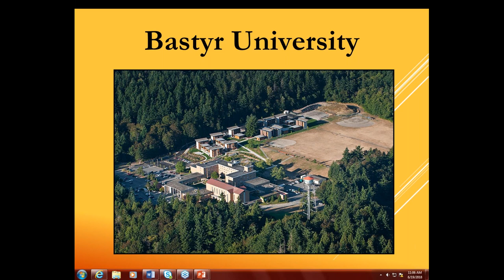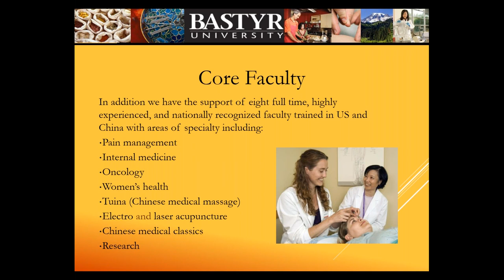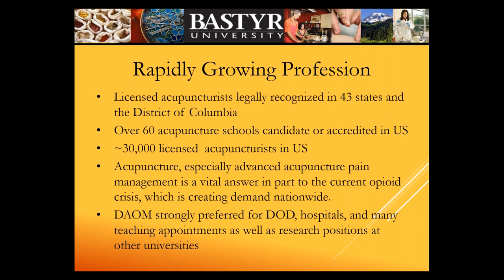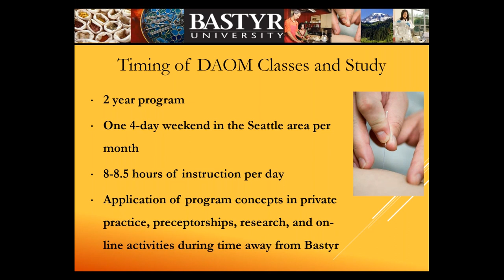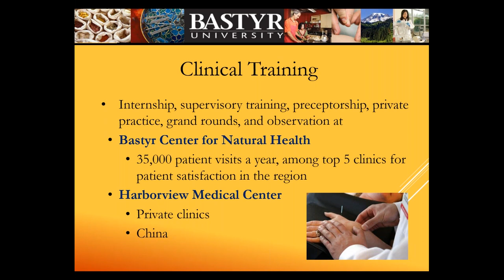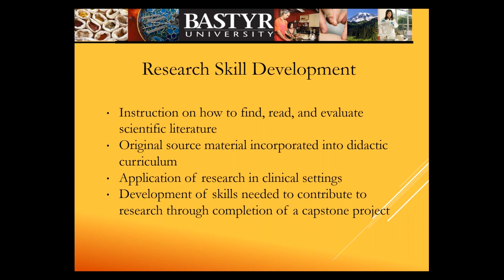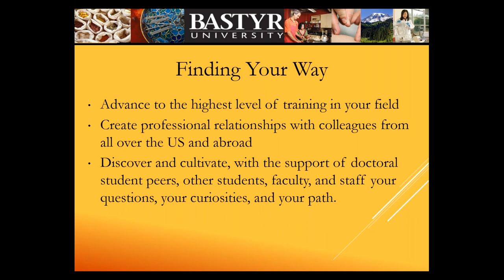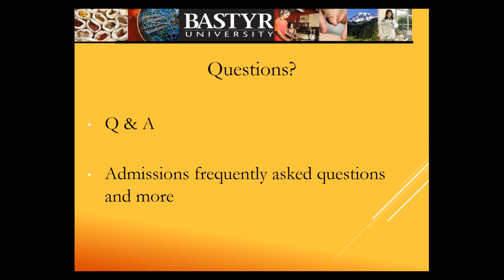Bastyr University's Doctor of Acupuncture and Oriental Medicine Program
Do you want to attain the highest credential and level of training available in your field within a supportive and integrative environment? Bastyr University is launching the second cohort of its revitalized Doctor of Acupuncture & Oriental Medicine program in Advanced Pain Management.

In this post-graduate doctoral program you will gain advanced clinical expertise, research competency, and deepen your knowledge of the medicine, particularly in tackling what has become a national health crisis: the treatment of pain. One weekend intensive a month and online classes accommodate the schedules of professional acupuncturists.

Clinical training occurs at a cutting-edge collaborative rotation in the Anesthesiology and Pain Medicine Department at Harborview Medical Center, the premier trauma facility in the Northwest. Clinical supervision and teaching abilities are fostered through instruction and practice at the Bastyr Center for Natural Health.

In addition to training at Harborview and the Bastyr Center for Natural Health, you'll gain multiple tools for effectively treating pain ranging from Orthopedics and Sports Acupuncture to Low Level Laser Therapy. You'll hone your professional writing skills working towards publishable case reports. You'll learn and apply research skills as you engage with your mentor and colleagues on your doctoral capstone project.

This degree program positions you to advance at the forefront of our growing field. Your achievement will enable you to be more effective in your practice, with greater scope and potential for leadership in your profession and the wider world of integrative medicine.